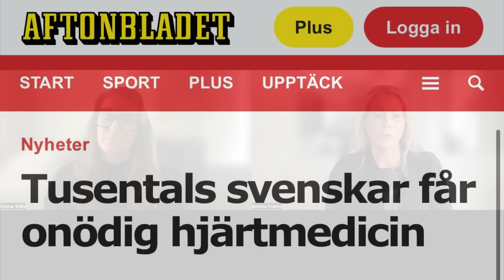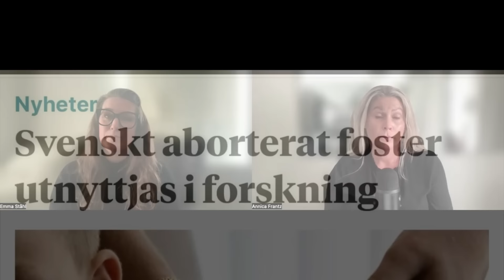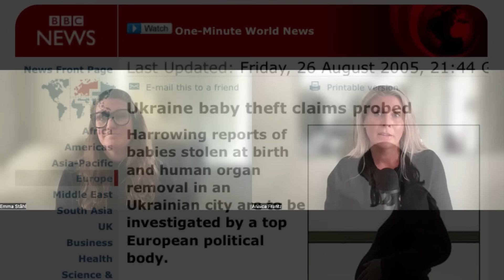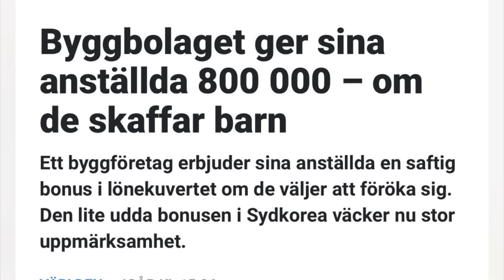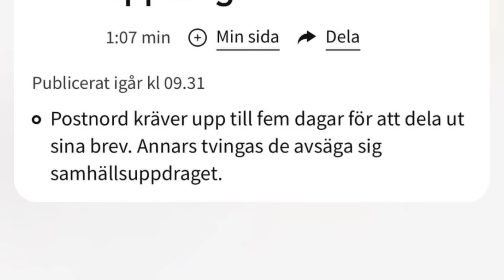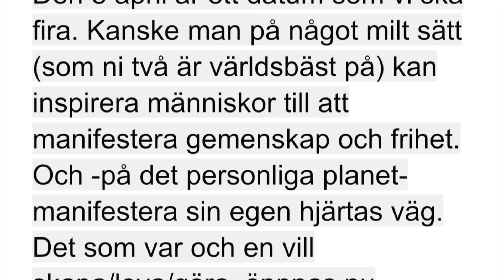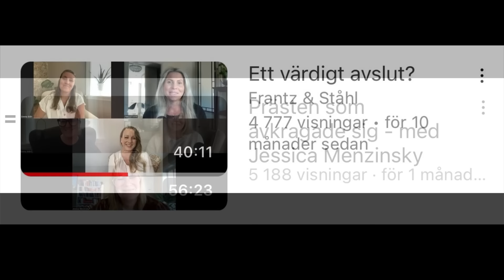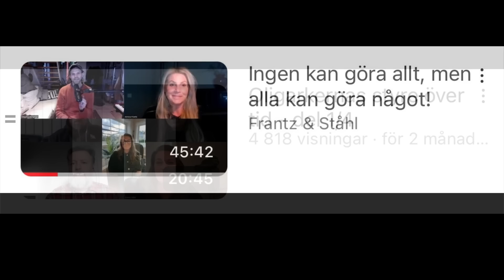Har vi det bästa framför oss?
I was dreaming in my dreaming
Of an aspect, bright and fair
And in my sleeping it was broken
But my dream, it lingered near
In the form of shining valleys
Where the pure air recognized
And my senses newly opened
Well, I awakened to the cry
That the people have the power
To redeem the work of fools
Upon the meek the graces shower
It's decreed the people rule

Vengeful aspects became suspect
And bending low as if to hear
And the armies ceased advancing
Because the people had their ear
And the shepherds and the soldiers
And they lay beneath among the stars
Exchanging visions, laying arms
To waste in the dust
I awakened to the cry

Where there were deserts, I saw fountains
Like cream, the waters rise
And we strolled there together
With none to laugh or criticize
And the leopard and the lamb
Lay together truly bound
I was hoping in my hoping
To recall what I had found
And I was dreaming in my dreaming
God knows a purer view
As I lay down into my sleeping
I commit my dream to you

The power to dream, to rule
To wrestle the world from fools
Well, it's decreed, the people rule
Listen, I believe everything we dream
Can come to pass through our union
We can turn the world around
We can turn the earth's revolution
We have the power